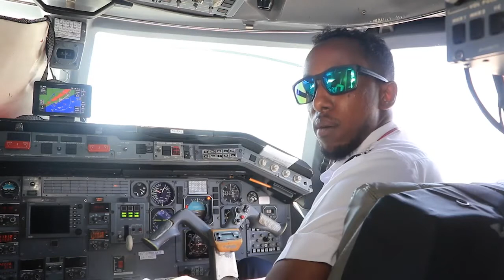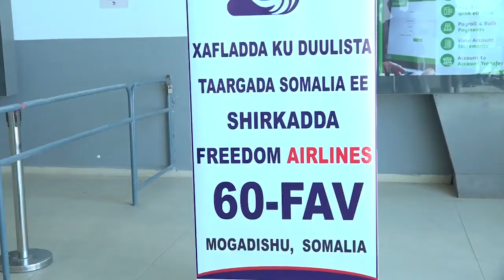Diyaaradii ugu horeysay oo ku duushay taargada Soomaaliya ayaa mrakaab ka qaaday garoonka Muqdisho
Diyaaradii ugu horeysay oo ku duushay taargada Soomaaliya ayaa maanta rakaab ka qaaday garoonka diyaaradaha Muqdisho